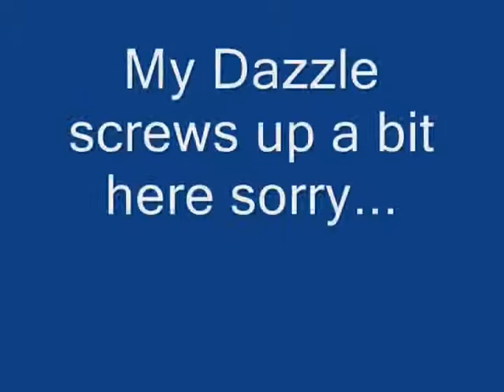Phoenix Wright:Ace Attorney: Case 4 Pt. 24 of 26